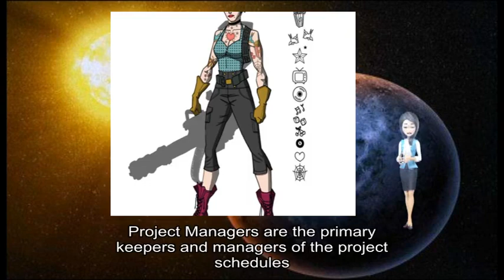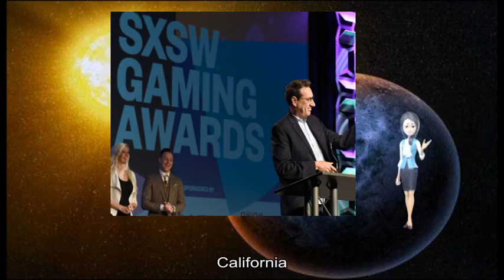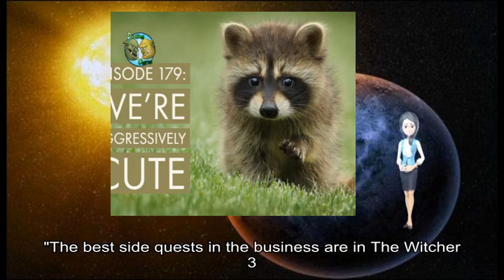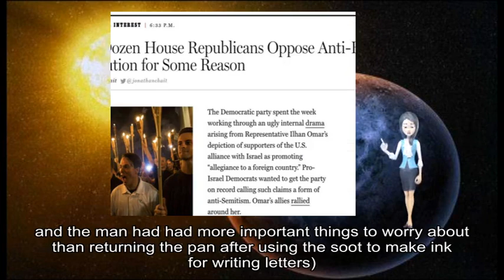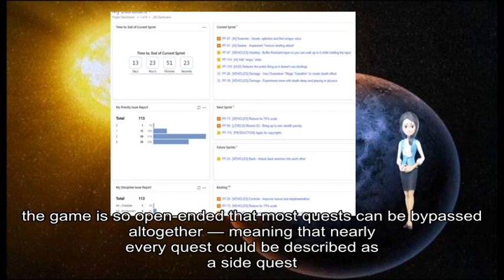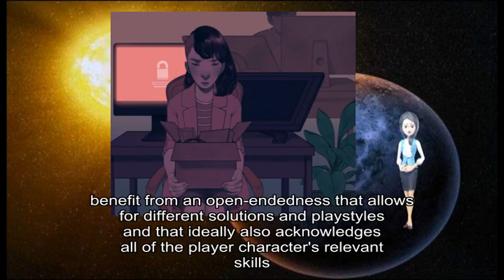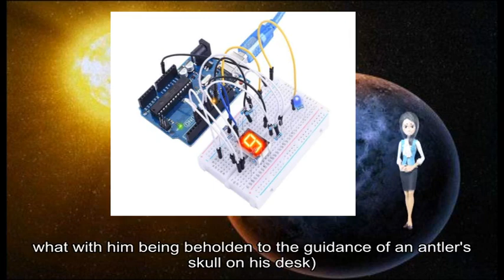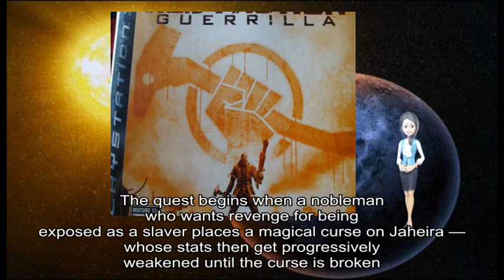03202019 Gamasutra - Get a job: Join the Deep Silver Volition team as a Sr. Project Manager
game information about: Gamasutra Job, video game industry, Location, Champaign Illinoisâ Project Managers, primary keepers, project schedules, Producers Project Directors, project on-time, Responsibilities, Scheduling, Prioritization Employee, Communication Qualifications, Apply, Whether, Gamasutra Job, game developers, Gamasutra, Job, video game industry, Looking, new job, talent Post jobs, Gamasutra Job, video game industry, Location, Pasadena California Embodied, Jr Scripter, technical team, Responsibilities, Qualifications, Excellent, communication skills, Fluency, language o, Unity, C++, C # experience, Knowledge, version control software, Bachelor ’ s degree, equivalent experience, Computer, Embodied, place www, people 's, Apply, Whether, Gamasutra Job, game developers, Gamasutra, Job, video game industry, Looking, new job, talent Post jobs, Side, game — good ones, bad ones, sour players, entire experience, game writers, great side quests —, generally-strong side quests —, Black Isle, writer designer, Obsidian, creative director, Chris Avellone, general guidelines, side quests, Witcher, Deep Silver Volition, senior designer, Brad Johnson, mission design, Saints, Row games, side quests, story perspective, main quests, simple fetch quests, conscious decision, developer CD, Projekt, quest —, side quests, Frying Pan Spick, Span, old woman 's, house she's, important things, mundane menial task, Geralt, such respect empathy, ca n't, Geralt, big tough witcher, simple folk, apple juice, Avellone, good side quest, TAKEAWAY, ordinary uneventful, routine quests, Witcher, 's lead quest designer, Mateusz Tomaszkiewicz, Fallout, good quest designs, Tasks, ’ s, don ’ t, altogether — meaning, side quest, player 's actions, consequences —, innocuous quests —, Fallout, skill system, dialogue choices, common approach, small guns, Tomaszkiewicz, ’ ve, robot etc, immersive —, ’ d, RPG, video game, TAKEAWAY, Side, main quests benefit, different solutions, player character 's relevant skills, Tomaszkiewicz, Fallout, Vegas, Fallout, building quests, open-world setting, complex quests, open world environment, big inspiration, Witcher, Hunt, side quest, bunch involves, ghouls launch, space expedition, Journey, cruel wasteland, bizarre quest, eccentric charismatic cult leader, huge super mutants, head ghoul, antler's skull, tech genius human, big choices, splendid sound design, healthy dose, good quest, main plot, Side, Fallout, 's presence, excellent quest, numerous side quests worthy, Fallout, Wasteland Survival Guide, great tutorial side quest, Fallout, Voyage, USS, Constitution uses flavorful, otherwise-generic side quest, TAKEAWAY, Side, great opportunity, world building, open-world environment, Wasteland, lead designer, George Ziets, side quests, new —, side quest, good example, Jaheira, player ’ s companions, Baldur, 's Gate, slaver places, magical curse, Jaheira